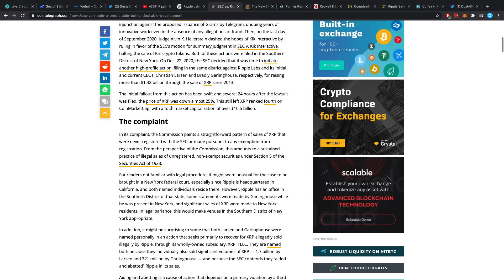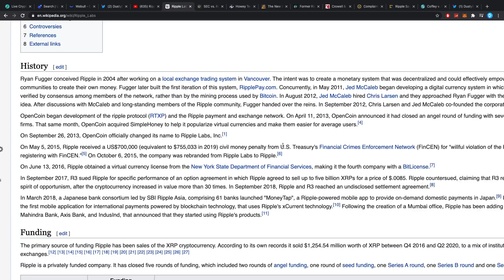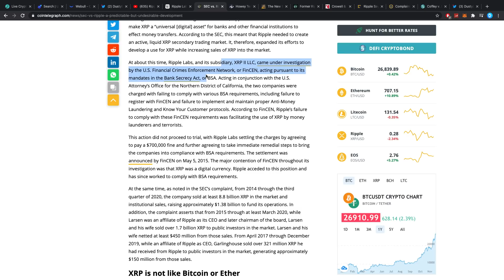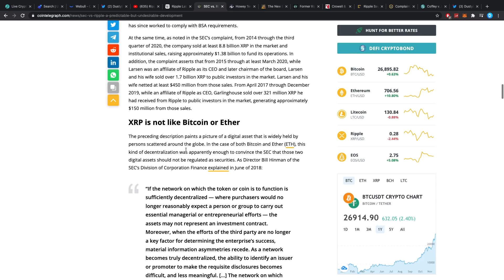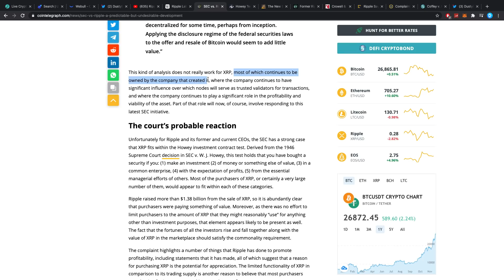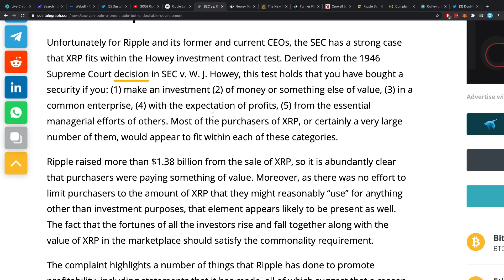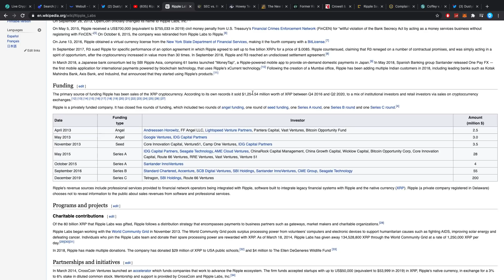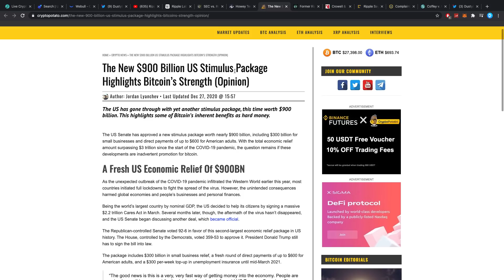Ripple XRP News: A Predictable But Desirable Development, SEC v Ripple Deep Dive Part 2 REGULATIONS!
I'm not a financial advisor. Anything said in this video should purely be taken as a funny opinion, of a young crypto investor who knows nothing about it. It should DEFINITELY not be taken as financial advice. I'm not sure any of the things I put my money in will actually do good, so don't ask me for advice, as I never reply to those types of questions. I have surely lost money in the past in various different investment methods.. So once more, none of this is advice, it's just my thoughts.